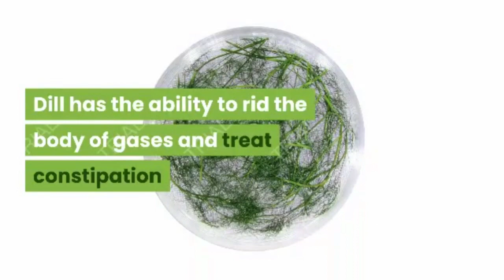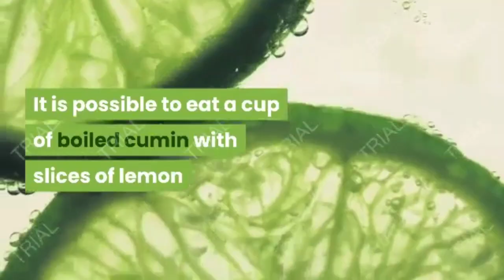Healthy food(The best drinks and herbs to treat constipation )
Treatment of constipation with herbs and drinks

Herbs for the treatment of constipation

1- Anise:

Anise is one of the most important herbs that help in maintaining the device
Digestive system

This is because it contains volatile oils that help relieve constipation

This is by eating boiled anise once a day

 To help treat chronic constipation and bloating.

2-  Chamomile

To get rid of constipation, you can resort to eating chamomile

Which helps expel gas and get rid of stomach pain

 It is taken by boiling chamomile leaves

And sweetened with honey

3- Dill

Dill has the ability to rid the body of gases and treat constipation

 And eat it through washing dill well

Boil and then drink the resulting water.

4- Cumin

Cumin is a natural laxative used to relieve constipation

It is possible to eat a cup of boiled cumin with slices of lemon

, Left soaked overnight, and then eaten in the morning.

And also drinks to treat constipation

1- Warm lemon drink

2- Coffee

3- Ginger drink